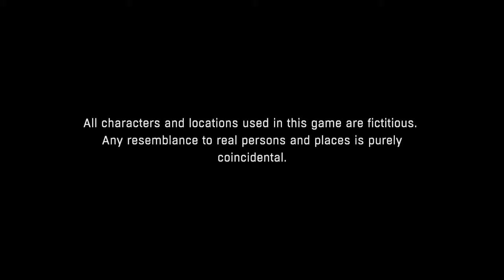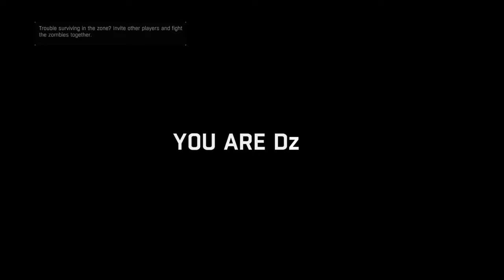DYING LIGHT Is The BEST Zombie Game I've Played!